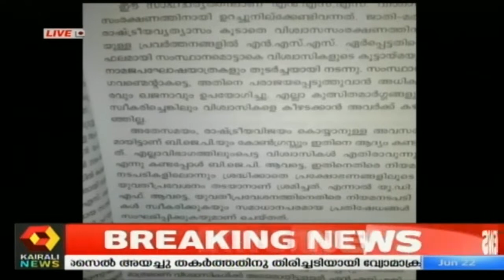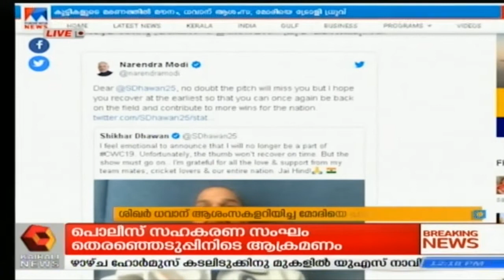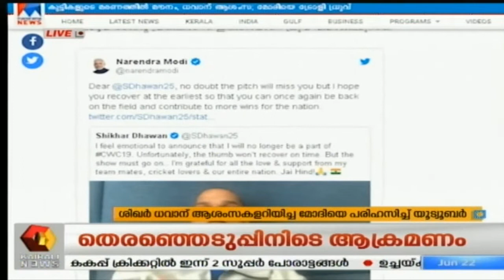Varthavela @ 12PM: ആചാരസംരക്ഷണത്തിന് കേന്ദ്ര സര്‍ക്കാര്‍ ഒന്നും ചെയ്തില്ലെന്ന് NSS | 22nd June 2019